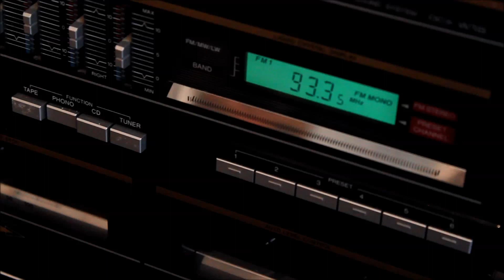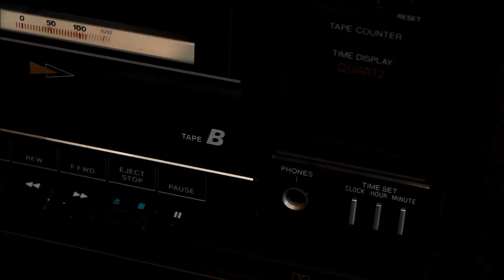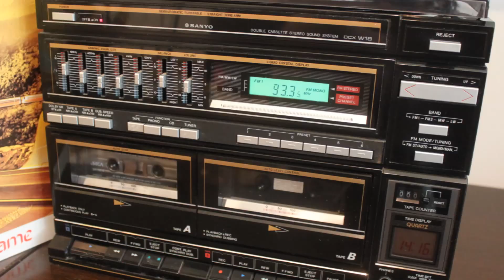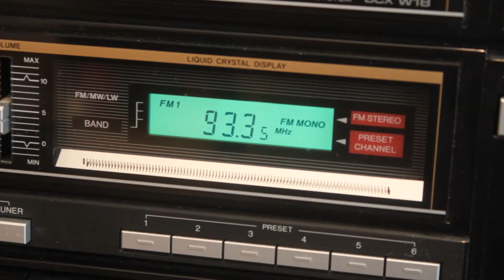My 1980s SANYO Compact Stereo ( Review & Sound Test )